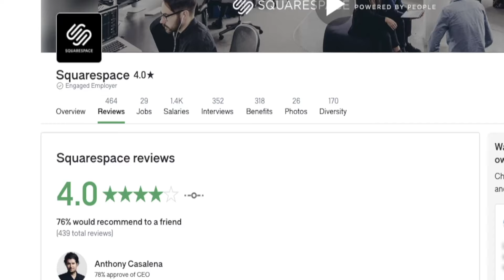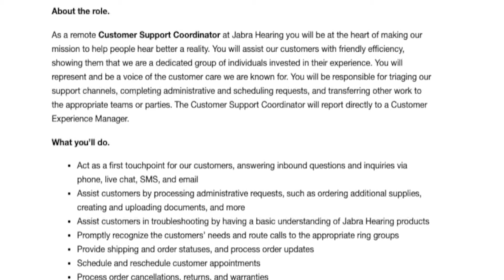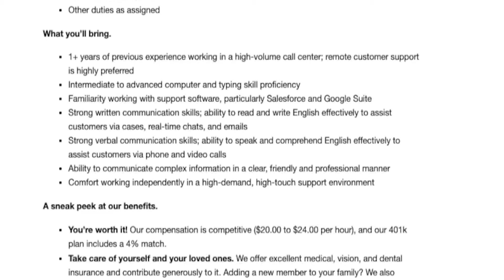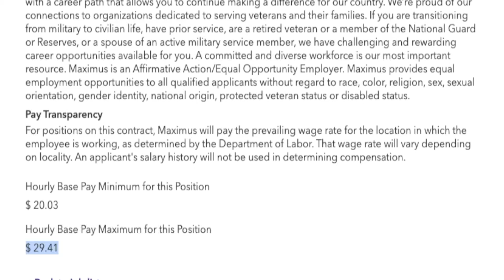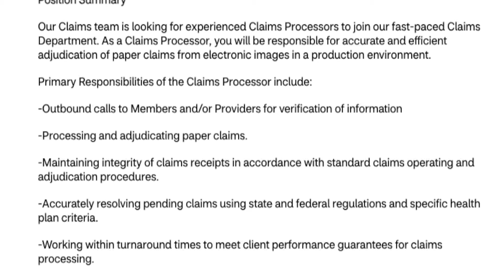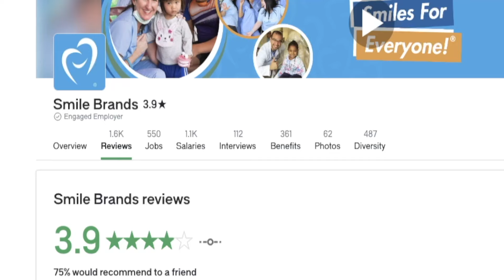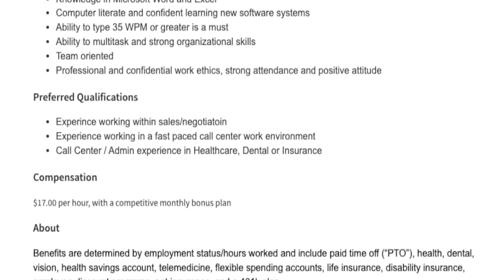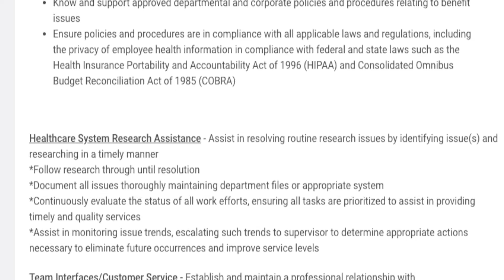$16 To $29 Hour Chat / Email , Processing & More Remote Work From Home Jobs With No Degree Needed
In this remote work from home jobs leads video I am sharing multiple jobs that are hiring right now in 2024 for things like chat/ email and financial processing plus I have some regular customer support jobs to share too. Most of these jobs don’t require any college degree and pay is anywhere from $16 an hour up to $29 an hour. Links to apply are below.

Timestamps
0:00 - Intro
1:14 - Squarespace
3:00 - Jabra Hearing
5:00 - Maximus
6:55 - CVS Health
8:58 - Smile Brands
11:02 - Health Advocate